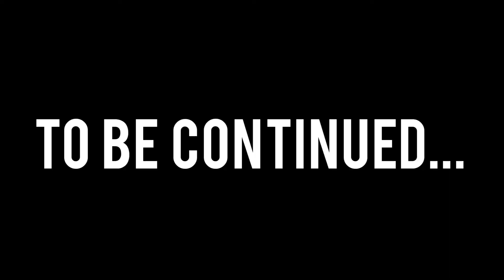DIML | Easter Vlog | How Did I Celebrate Easter | Part One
DIML | Easter Vlog | How Did I Celebrate Easter?

This vlog is contain a recipe

Thank You For Reading To The End Of The Description! : )